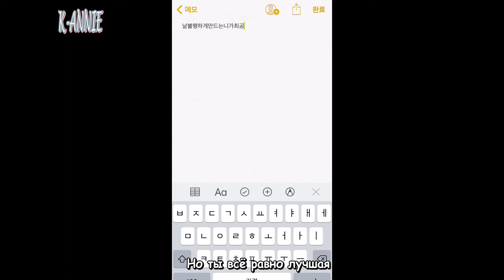[RUS SUB] OVAN - Miss Fortune |Feat VINXEN| (рус.саб)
Из-за формата видео не получилось правильно сшить сабы в самом начале, и написать перевод сообщений, за что извиняюсь.
Перевод сообщений:
0:40 Я люблю тебя, и это делает меня несчастным.
0:42 Ты делаешь меня несчастным, но в любом случае ты самая лучшая.
1:58 Сделай меня несчастным.

MissFortune_OVAN_VINXEN RUS SUB
Не забываем подписываться на наш канал, и ставить пальцы вверх ✨
(Можете писать в ЛС, если у вас появились какие-то вопросы)

Исполнитель: OVAN & VINXEN
Песня: Miss Fortune